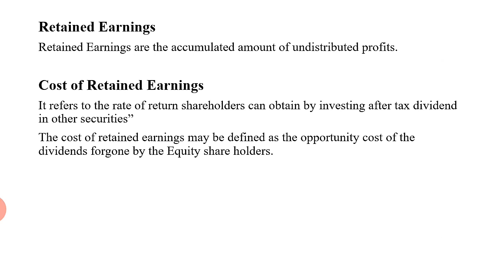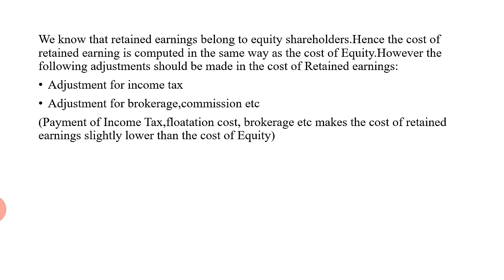Cost of Retained Earning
Explanation on cost of Retained earning in Financial Management of 3rd semester BBA CALICUT UNIVERSITY